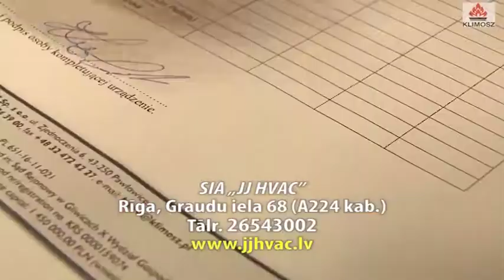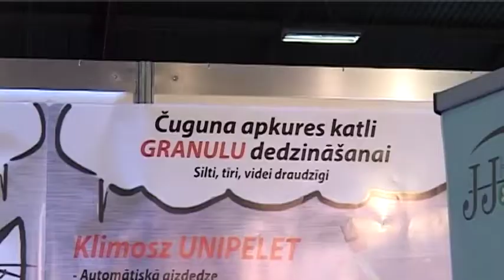JJ HVAC SIA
Apkures sistēmas